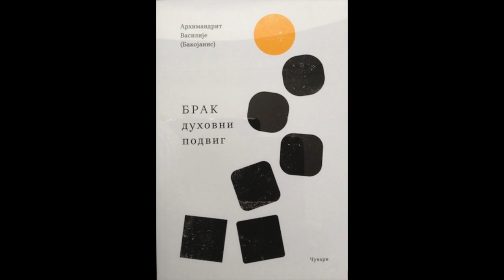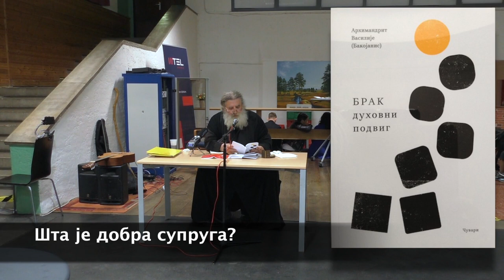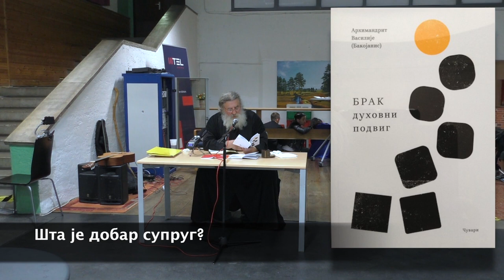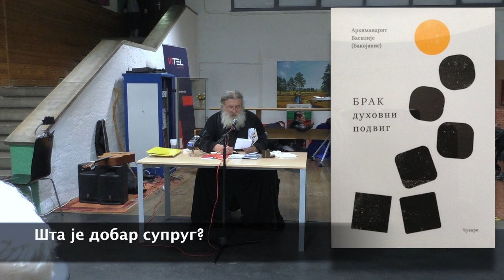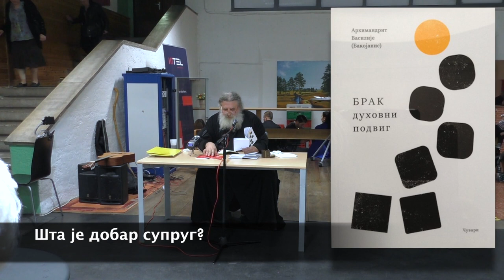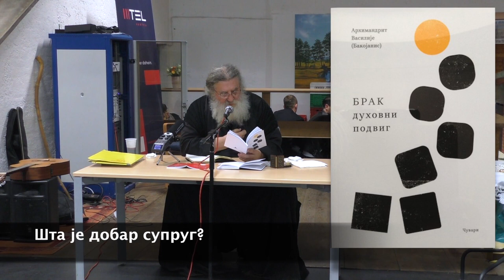2019-09-22 Беч БРАК И ПОРОДИЦА У ПРАВОСЛАВЉУ део 1од2 предавање